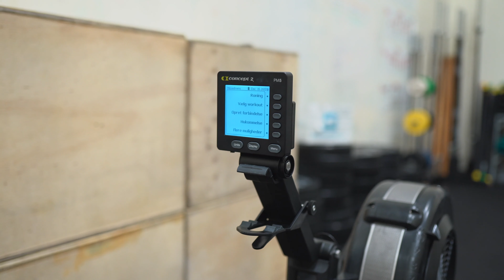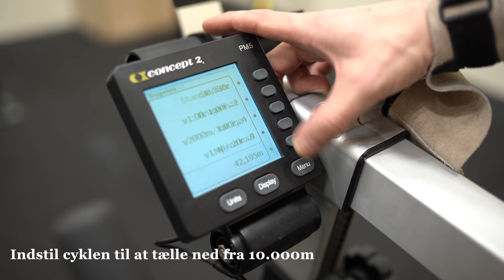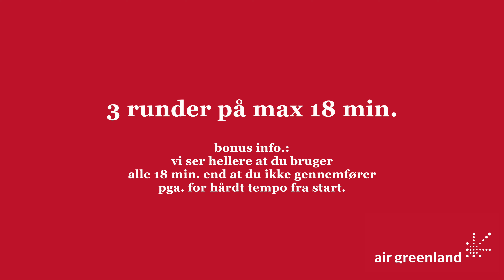Hoist fysisk test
En kort beskrivelse af den fysiske test alle vores hoist operatører har været igennem inden ansættelse.
Ting som ikke er i videoen:
400m svømning på tid.
1000m åbent vand i tørdragt, redningsvest, maske og snorkel.
350m makkerredning i tørdragt, redningsvest, maske og snorkel.